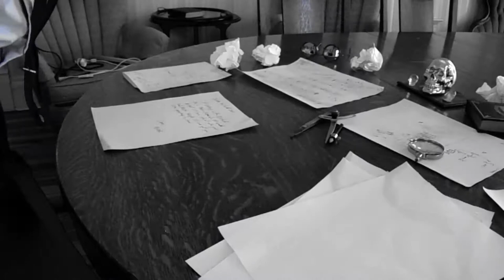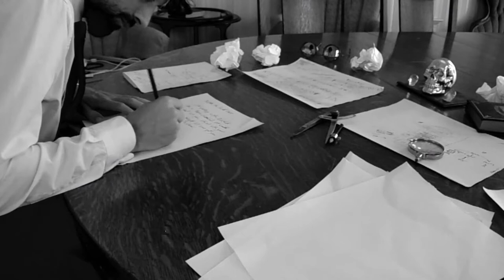"Reflection to the past" Part 1- A silent short film by Kevin Clay Dixon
"Reflection to the past"  Part 1
a Silent Short film by Kevin Clay Dixon

"Nivek Noxid Yalc , the Greatest scientist you have never heard of. He lost his wife in an experiment him and Nikola Tesla were working on. Two months after, Nivek discovers time traveling, when he noticed a new bolt reappears rusty as if it was 100 years older than it was. Can he go back and stop what happened to Jelka? To be continued... "

(I shot this alone and with my Sony , mainly for testing  but put this together for now, still would need narration and sound dubbed over )

Filmed with a Sony camera , shot in less than 45 minutes ..  please enjoy !
part 2 and more coming soon ! (I'm hoping to get some nice equipment and filming full length movies )